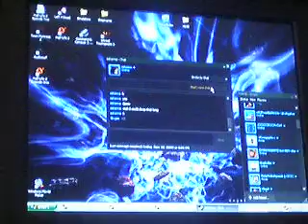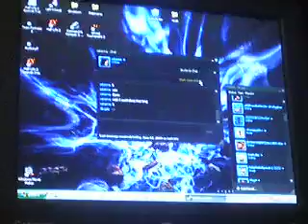My New Computer